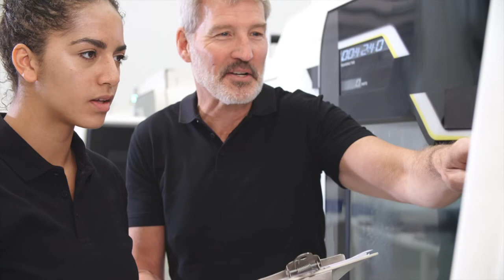MassCEC Clean Energy Internship Program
Clean energy companies and college students are a powerful combination when they come together in MassCEC's Internship program! Hear how Energetic Insurance's intern became their first full-time hire, and how that student - now employee - is using his Finance degree to enable the building of solar energy projects. The program is currently matching students and interns for our Summer 2021 session!